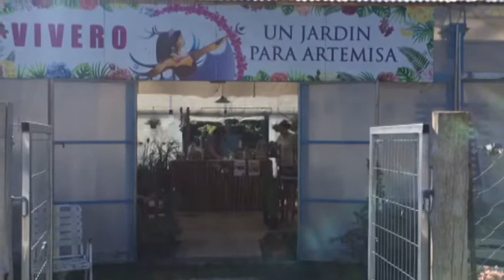VIVERO UN JARDÍN PARA ARTEMISA - PROPUESTAS PARA REGALAR ESTA NAVIDAD